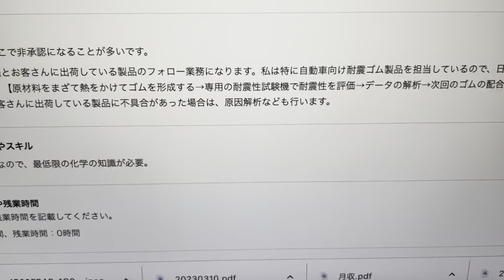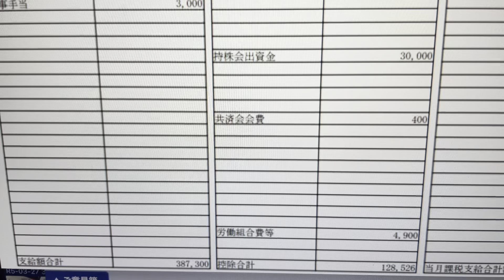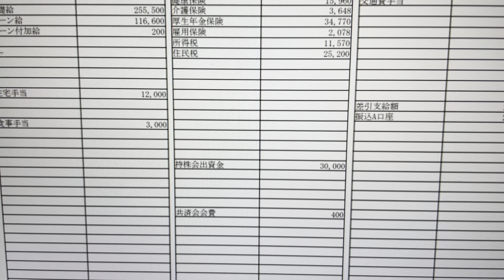【兵庫県の研究・開発職】正社員16年目！頭脳に見合った給与明細！